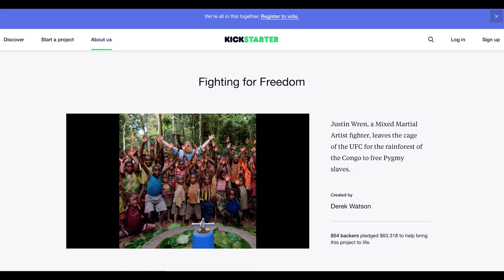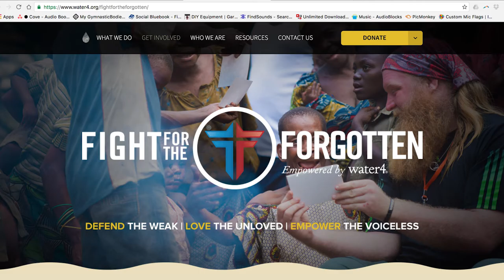Justin Wren: Beating Bullying/Depression & Finding Your Purpose!| Wellraiser Radio (E010)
MMA fighter Justin Wren talks bullying, depression, drugs, and finding his purpose in life!
Wanna hang with us each time a new video goes live?

Joshua Coburn & sidekicks Shane & Symon talk with former UFC & Current MMA fighter Justin Wren! You may also recognize Justin from Spike TV’s The Ultimate Fighter: Heavyweights as well as being the face of Fight for the Forgotten, representing the Pygmy people of the Congo! Justin discusses some horrifying instances of bullying in his life, how he coped with such devastating encounters with his peers, how that lead into addiction, and how a vision lead to him discovering his life’s purpose!

Be sure to check out fightfortheforgotten.org for more on his time in the Congo, his passion for helping the Pygmy people that live there, and more! For a more in depth look at Justin’s life grab his latest book, Fight For The Forgotten today!

Wellraiser Radio digs deep with celebrity guests, sports icons, musicians & more to talk about subjects everyone else is afraid to discuss! From depression to bad hair days to sex to how to be successful - it's all here and tons more!

Wellraiser Radio is a safe place to gain support where everyone speaks their mind, has a total blast & knows that there's no judgement/just kindness!

Host Joshua Coburn kindly guides teens & adults to overcome limitations, clarify purpose, and live to their true potential.